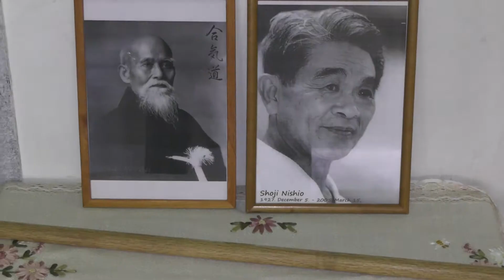2015. - 2 Epizód: Nishio Aikido Magyarországon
Nishio Shoji mester egy elég sajátos aikido stílust hozott létre. A filmből kiderül, hogyan jutott el ez a stílus Magyarországra, Németh Feri segítségével.